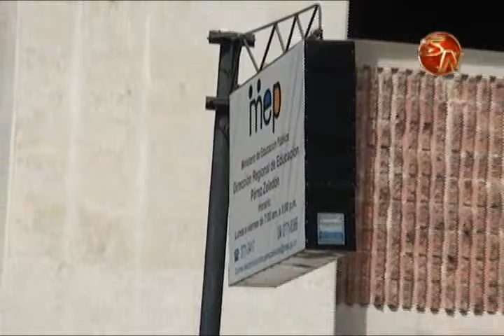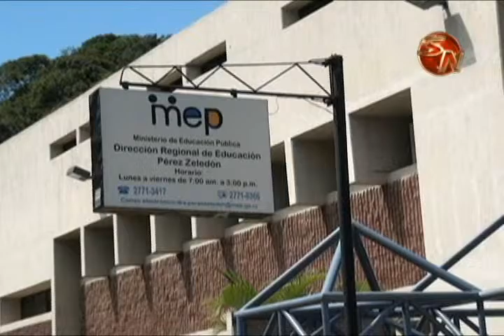REGIONAL DE EDUCACION EN PEREZ ZELEDON 1